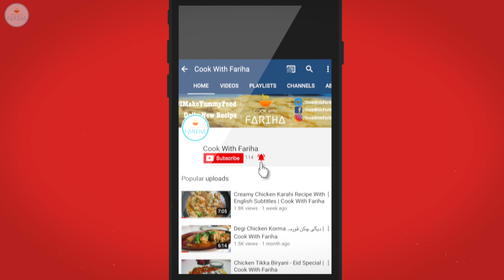Lahori Anday Chanay / Dhaba Style Cholay With English Subtitle Recipe Cook With Fariha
Today I am going to make Lahori Anday Chanay also called anday cholay which you are can serve with Naan. Hope you and your guest will like this 🙂

INGREDIENTS:

2 Medium Size Onion (Chopped)
1-1/2 Teaspoon Red Crushed Chili
1 Teaspoon Cumin Powder
1 Teaspoon Coriander Powder
1 Tablespoon Red Chili Powder
1 Tablespoon Salt Or To Taste
1 Teaspoon Turmeric Powder
1 Cup Oil
1 Teaspoon Black Pepper Powder
1 Tablespoon Garam Masala
2 Tablespoon Yogurt
2 Tablespoon Ginger & Garlic Paste
1 Chicken Cube
4-5 Chili
Coriander
2 Medium Tomatoes
1-1/2 Cup Extra Boiled Chickpea
Boiled Eggs